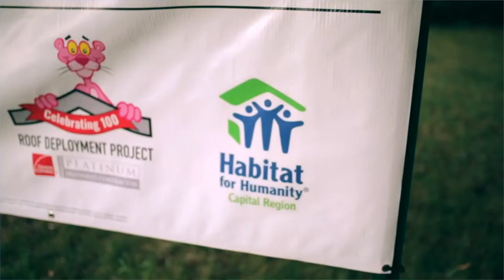UnoDeuce VIDEO: Deucey Award Winner - Habitat Capital Region - Most Outstanding Video 2021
This week, we talk with Vicki Hamilton-Allen , the Executive Driector for Habitat for Humanity Capital Region about winning the Most Outstanding Video of the Year for their video, "Serving Our Veterans." A video that showcases the work they do in the community that directly helps the vulnerable veteran population. The video was part of their presentation at a national conference and marked the first video we captured for them. This is their story.